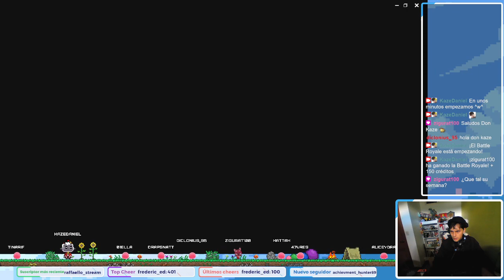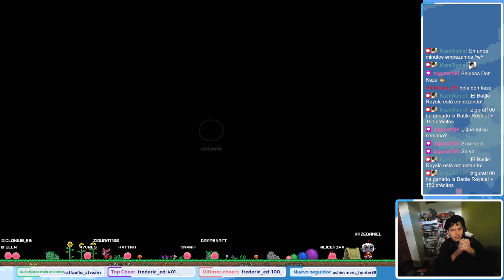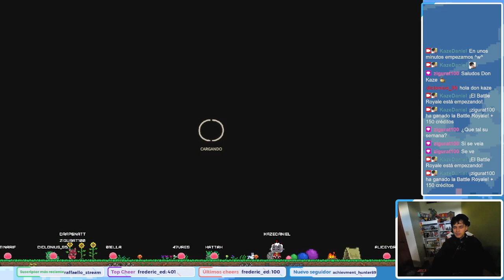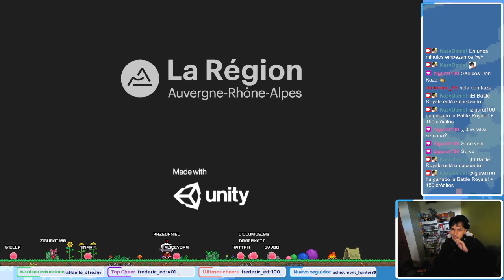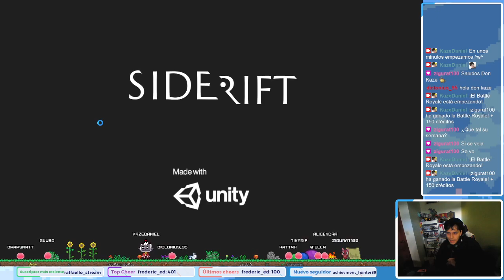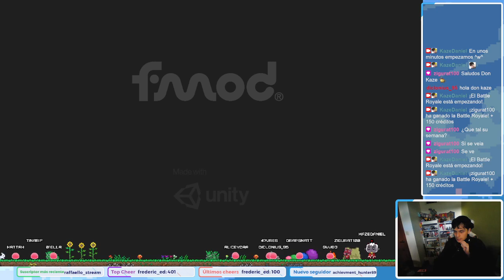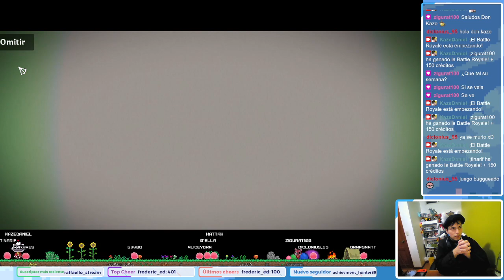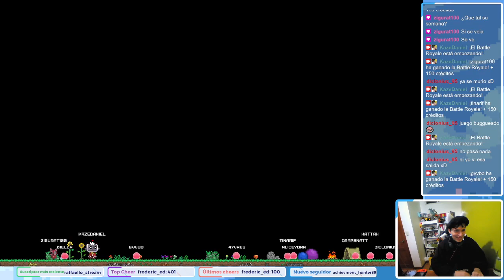Probando Juegos | Strayed Lights, Terracotta, Voodolls y Bat Boy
Stream realizado el 9 de Junio del 2023